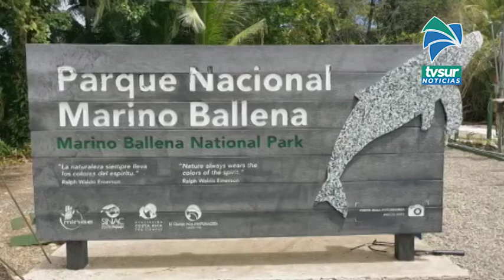Osa tiene Comisión de Turismo para trabajar en estrategias